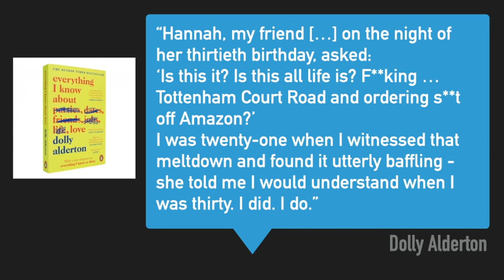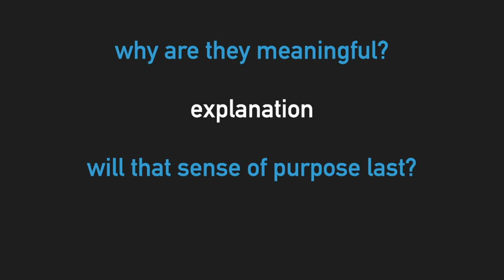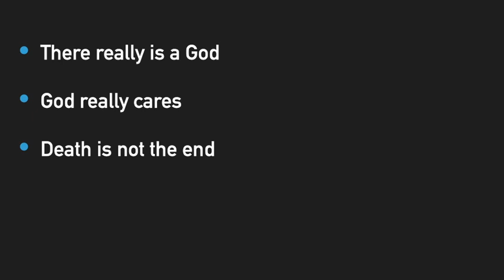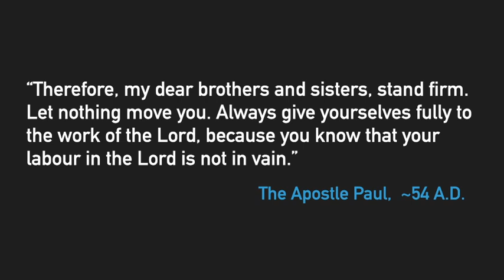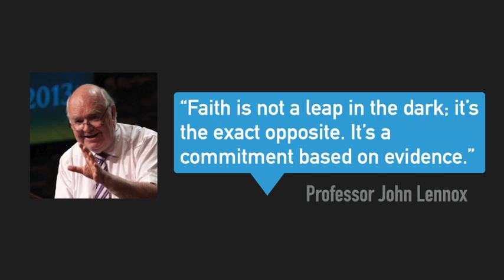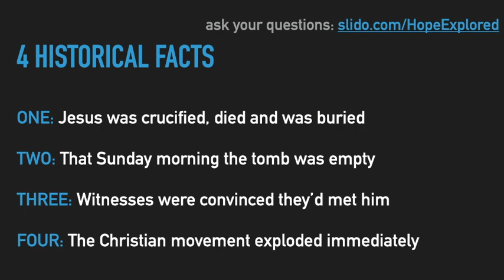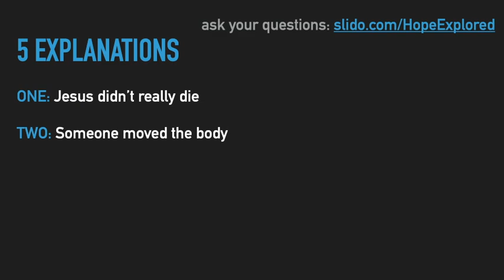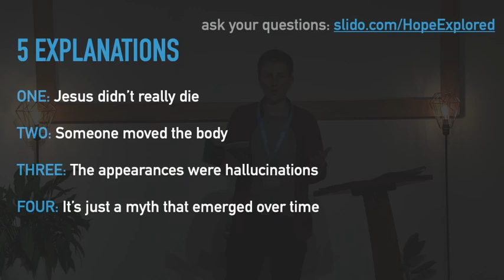The Resurrection of Jesus: what does it mean and did it really happen?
This talk was recorded at the final evening of Hope Explored, 'Looking for Purpose' at Eden Baptist Church, including a live Q&A.